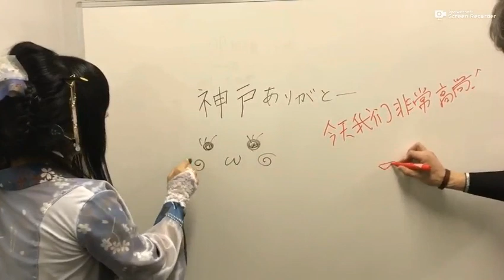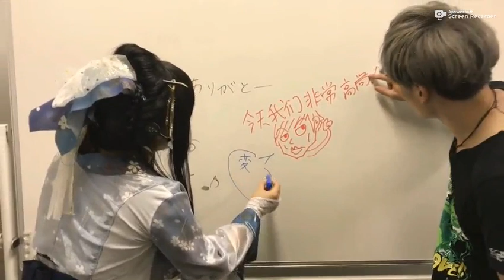Wagakki Band 和楽器バンド 音の回廊 神戸ThanksMovie ゆう子さん&山葵さん